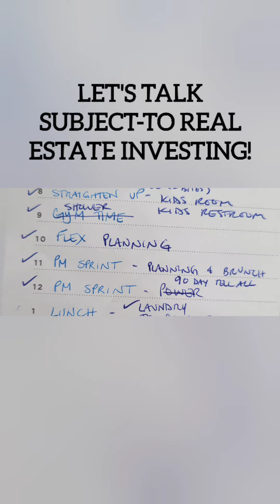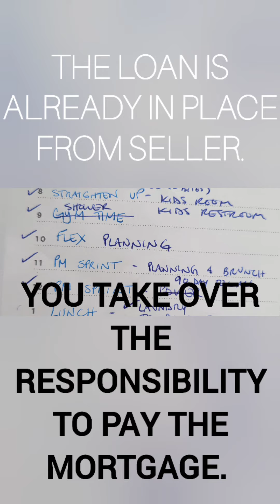Subject To Mortgage Takeover in 2 minutes!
Mortgagetakeover.teachable.com